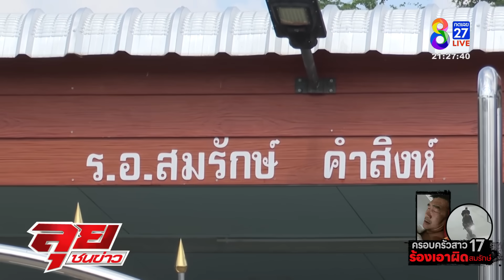ส่อพิรุธ! เพื่อนแก๊งสาว 17 ไม่ห้ามขึ้นรถสมรักษ์ แต่ขากลับแห่มารอรับใต้ตึก| ลุยชนข่าว | ข่าวช่อง8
ส่อพิรุธ! เพื่อนแก๊งสาว 17 ไม่ห้ามขึ้นรถสมรักษ์ แต่ขากลับแห่มารอรับใต้ตึก